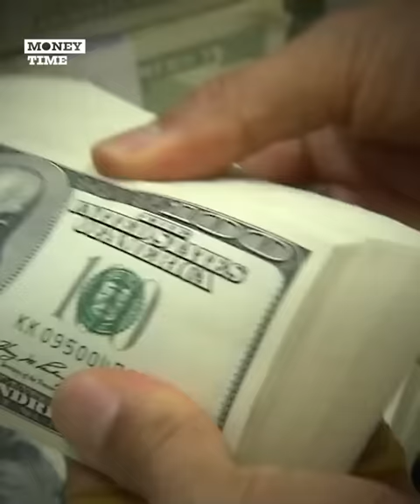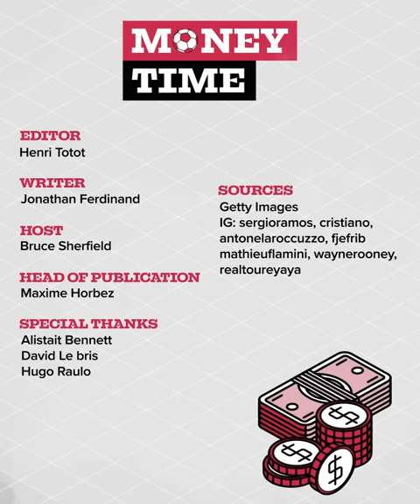Who is Faiq Bolkiah, the billionaire football player? | Money Time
The richest footballer in the world comes from Brunei and yet you’ve probably never heard of him! His name? Faiq Bolkiah and his family fortune is valued at more than 20 billion dollars by specialist media! Who is he? Why have you never heard of him? Does he really have a 20 billion dollar fortune? Discover the richest footballer in the world in the first episode of Money Time! The show that always delivers when it comes to talking the big bucks.